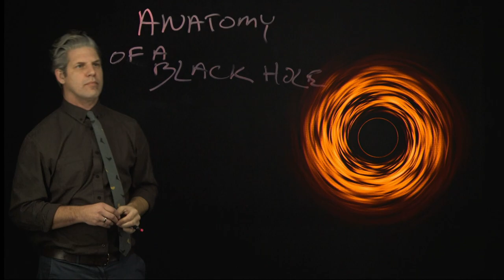Lightboard Luminance Samples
Samples of luminance keying slides and animated gifs into a lightboard recording in Studio A Media Production, USask.